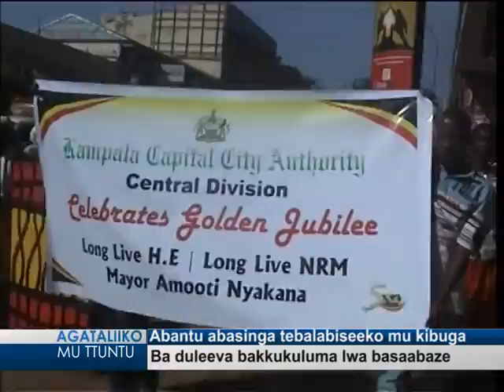Abantu abasinga tebalabiseeko mu kibuga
Ba duleeva bakkukuluma lwa basaabaze